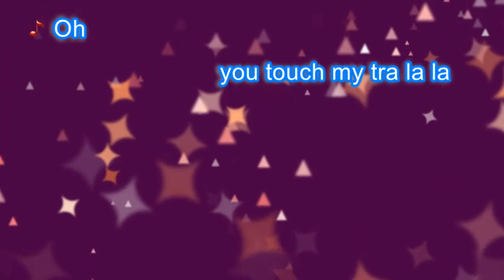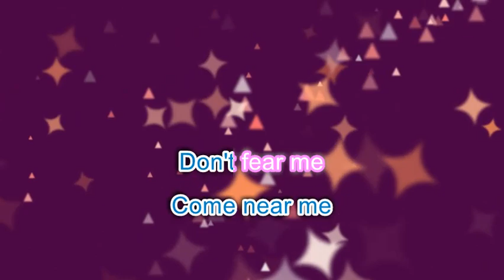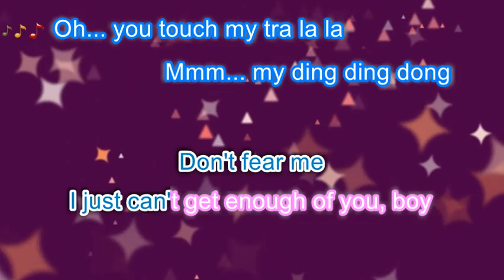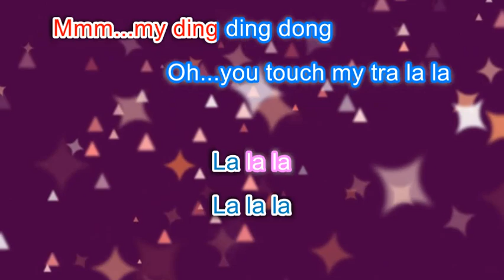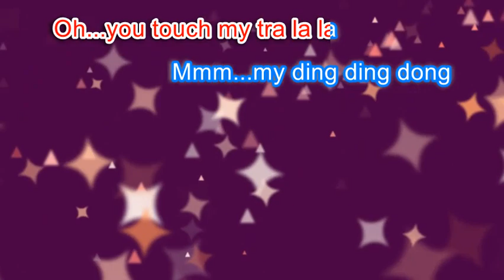[Karaoke] Günther - Ding Dong Song (with The Sunshine Girls)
Reproduction backing track by A-Type Player